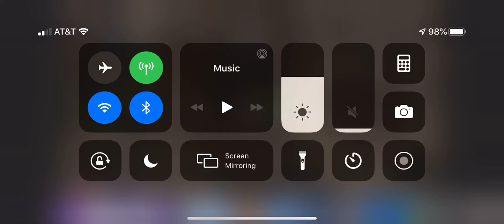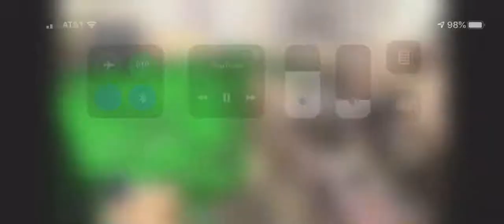Why couldn’t upload 3 vid on Halloween ( read descripton)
Turn volume all the way up I talk low